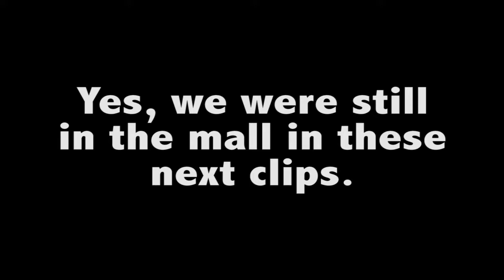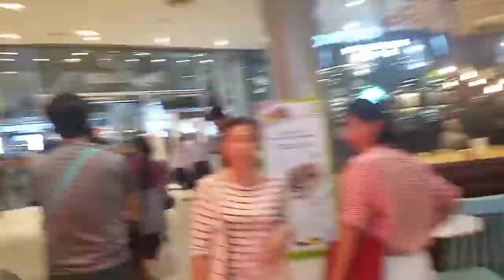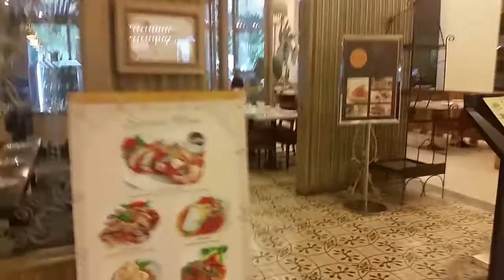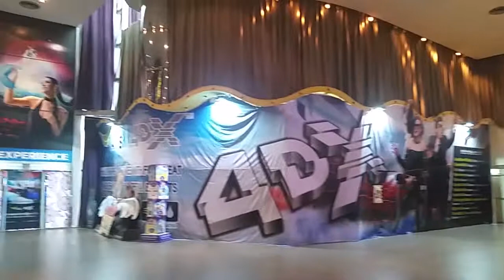Thailand Vlogs (4/5)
Hey guys! Hubby and I decided to head to Thailand for our 1 year anniversary. I thought this would be a great start to vlogging and decided to share our time in Bangkok along with a bit of our time in the beautiful south of Thailand.

If you want to see a few more candid shots of our trip be sure to check out my blog! ~~~Links below~~~!!!

Come chat with me on social media!